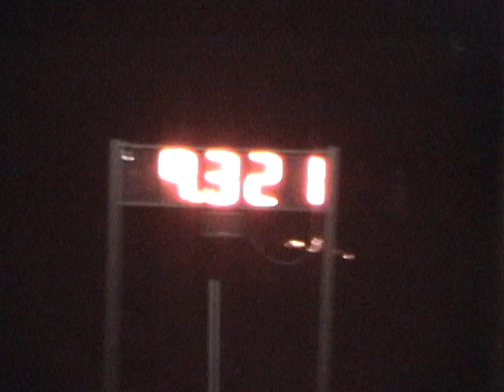De la Rosa's Vega vs. Doyle Story's Camaro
El Paso Motorplex
Clint, Texas
May 2010